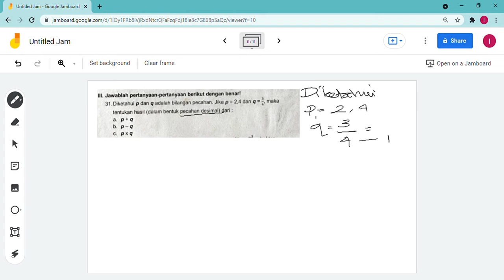soal p dan q